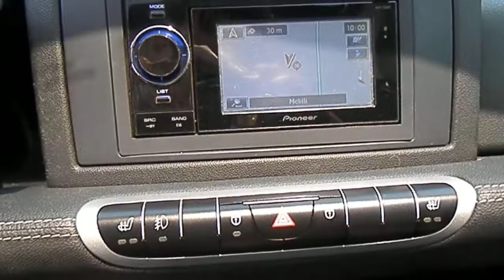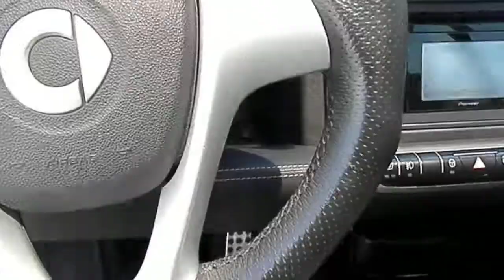SMART ForTwo BRABUS